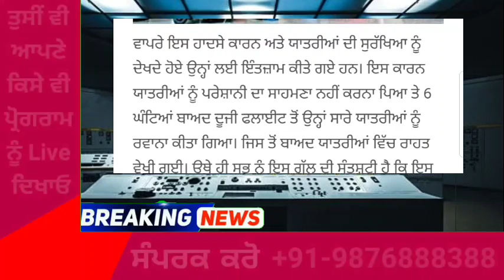punjabi news today live - Punjab News Tv - ਇਸ ਵੇਲੇ ਦੀ ਵੱਡੀ ਪੰਜਾਬੀ ਖਬਰ